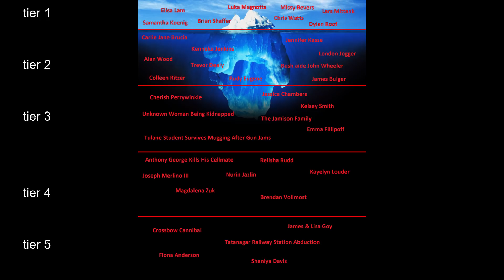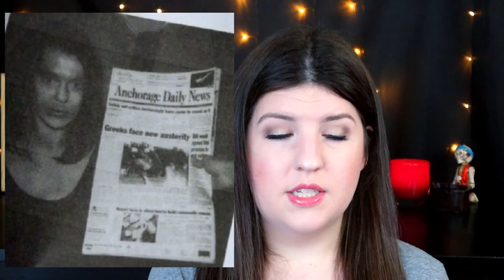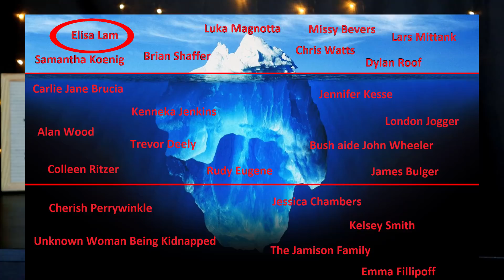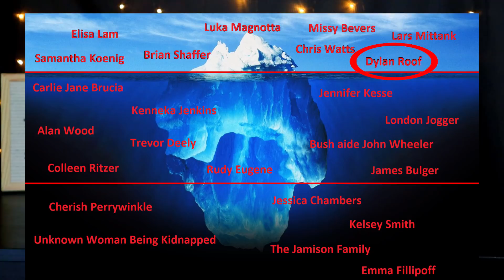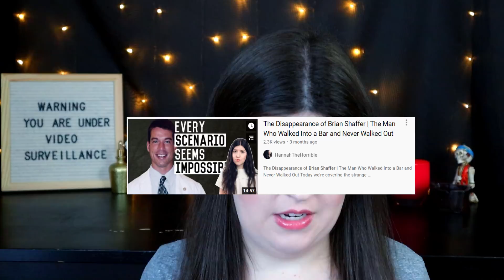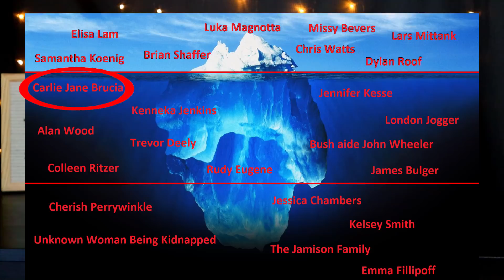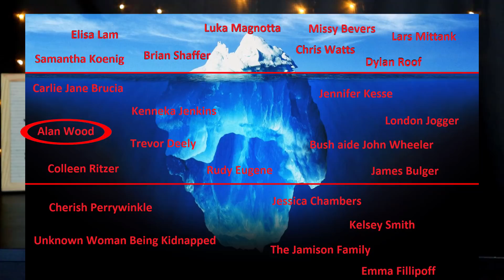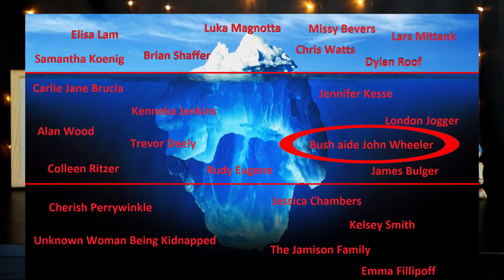The Disturbing CCTV Iceberg Explained | Part 1 of 2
The poll results were clear - so here it is! Today we're going to talk about tier 1 and 2 (of 5 total) of the Disturbing CCTV footage iceberg. This is actually an iceberg I made myself! Part 2 will come asap, where we will talk about tier 3, 4, and 5. Tiers are ranked from the most well-known cases (top tier) to lesser-known and worst of the worst cases (tier 5)

Timestamps:
00:00 Intro/Disclaimers
04:08 Tier 1 (go here if you want to skip the disclaimers, though not recommended)
18:49 Tier 2

Relevant Links*
VIDEO EQUIPMENT I USE:

MAKEUP I’M WEARING:
Eyeshadow Primer
Concealer (I’m shade 01 for reference)
Everyday foundation (light coverage, I don’t spray, I use a sponge)
Magnetic Lashes

FAVORITE SKINCARE PRODUCTS I USE EVERY DAY:
Face Wash
Day Serum
Day Moisturizer
Night Serum
Night Moisturizer
Eye Cream
PMD Clean (this thing is pricey though! I got mine from a subscription box, so I’ll be upfront that I didn’t pay full price. I really like it though.)